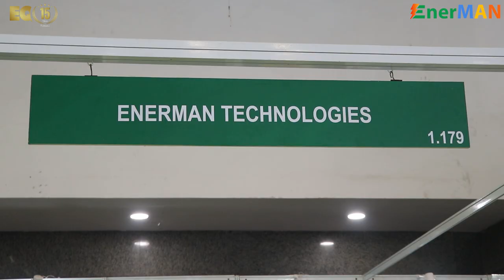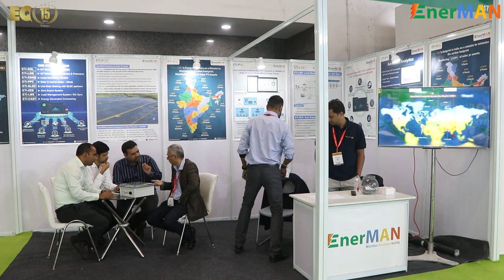EQ In Exclusive Conversation With Mr. Ashok D M – Managing Director & CEO – ENERMAN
EQ In Exclusive Conversation With Mr. Ashok D M – Managing Director & CEO – ENERMAN TECHNOLOGIES PVT LTD